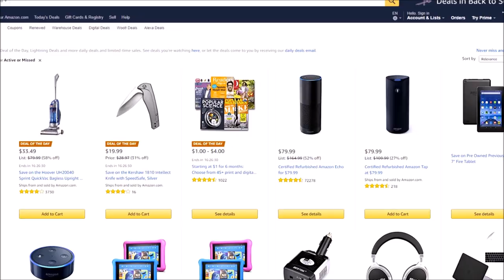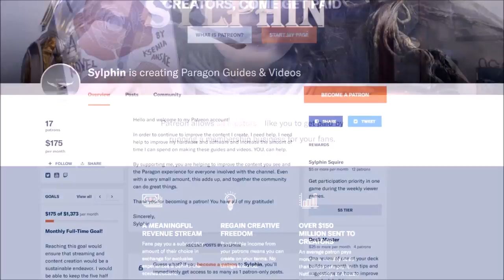Muriel Deck & Guide (v43.3) - Pseudo Support Split-pushing Tank Buster!